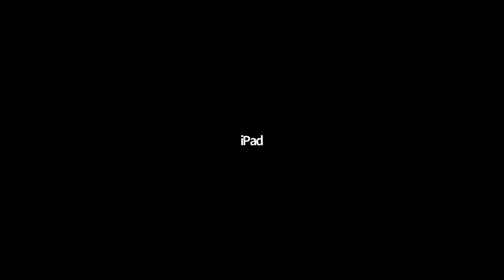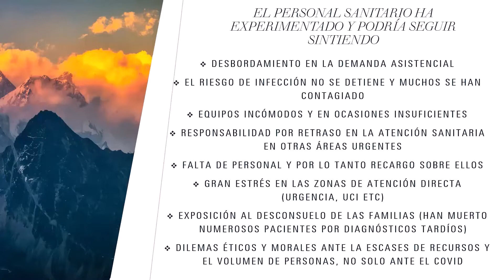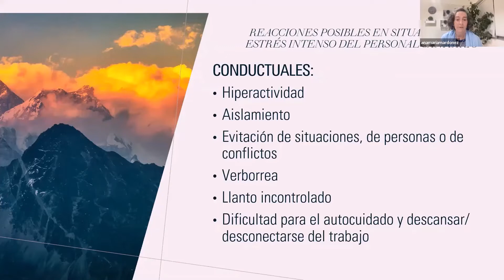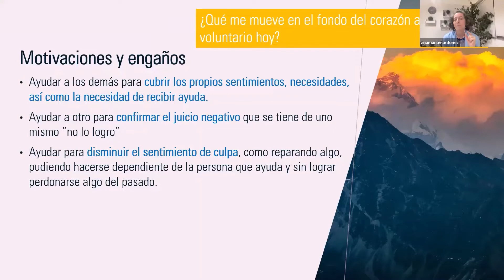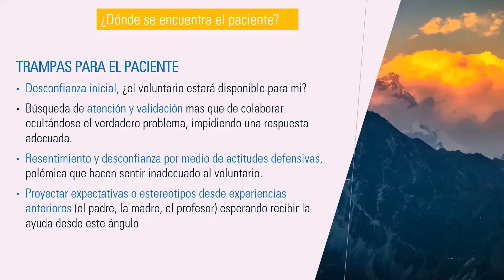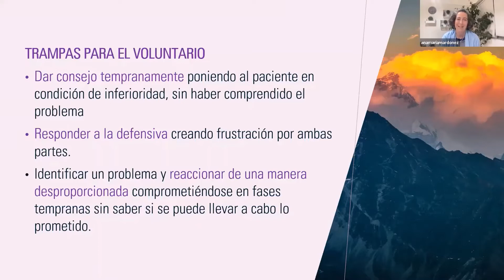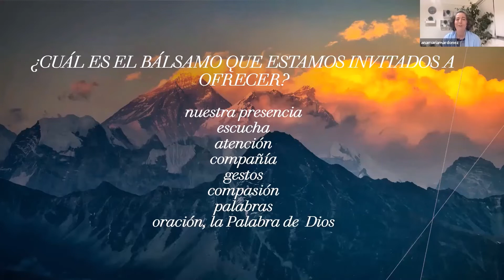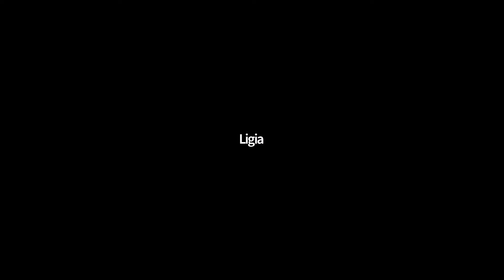TALLER DE VOLUNTARIOS "Retomando la presencialidad del voluntariado"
Anamaría Mardónez,
Asistente Espiritual UC Christus